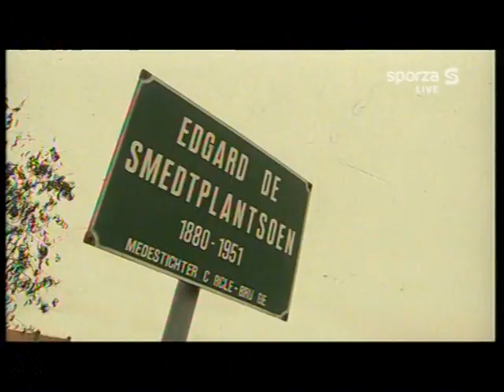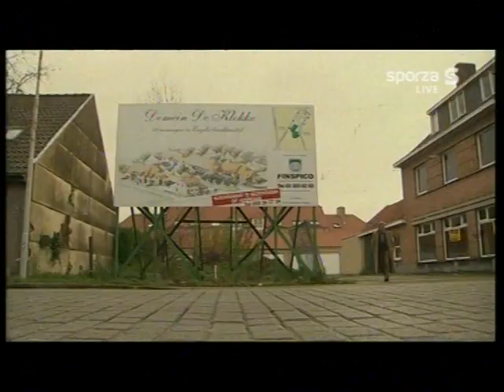cercel club 2006 Title 2